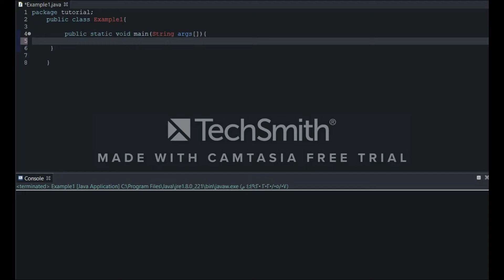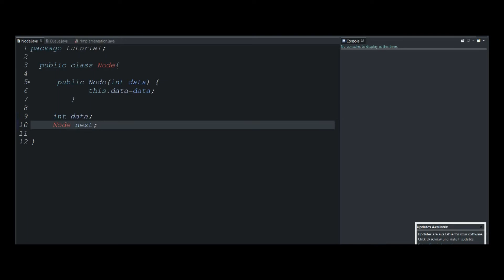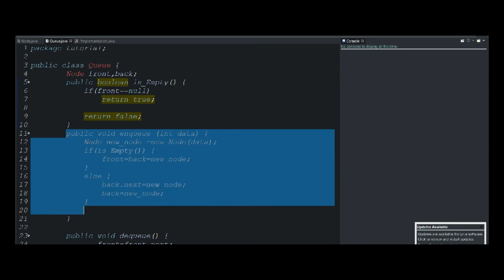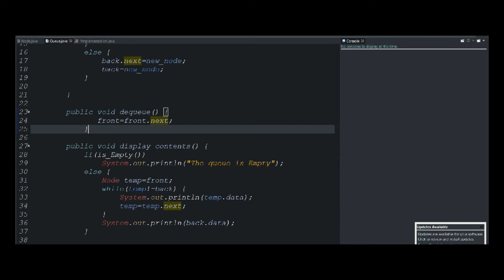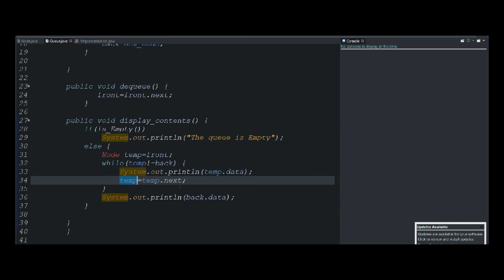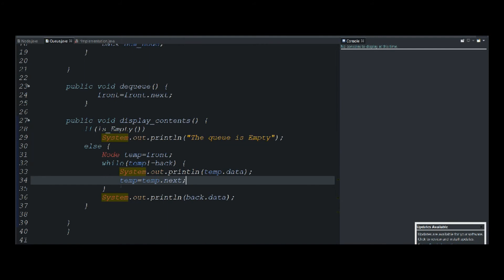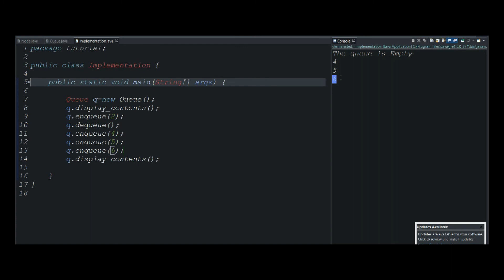Queue Explanation and writing the code from scratch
Data Structure :: Queue Explanation and writing the code from scratch.